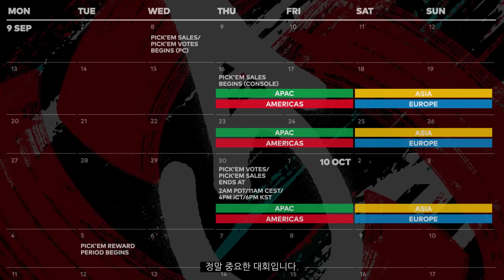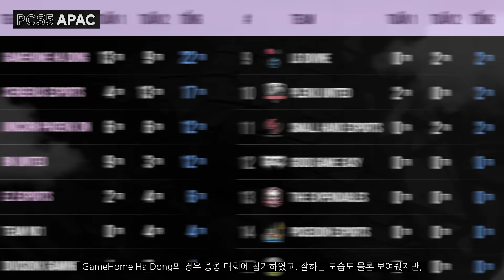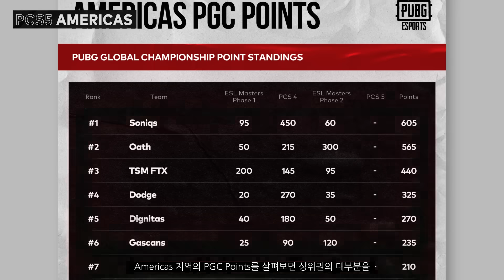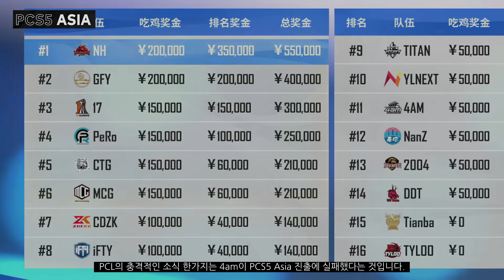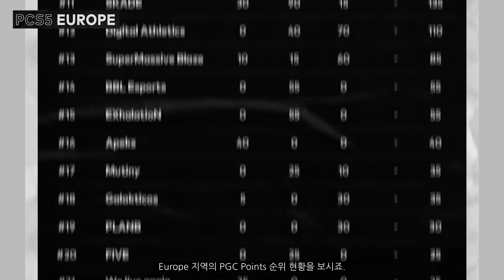(자막有) PCS5, 과연 누가 PGC 티켓을 따낼 것인가?｜펍지 이스포츠 뉴스 #12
[PCS5 ASIA]
• 대회 일정: 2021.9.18(토)~19(일), 25(토)~26(일), 10.2(토)~3(일)
• 방송 시작: 오후 6시 30분 / 경기 시작: 오후 7시